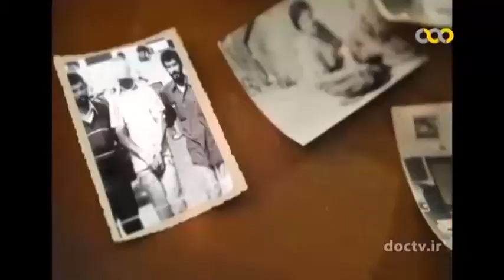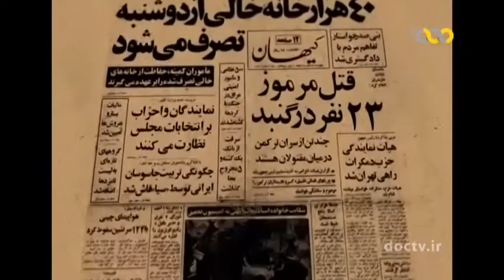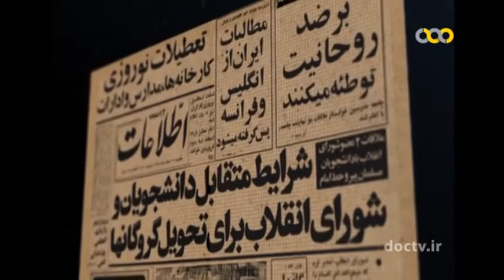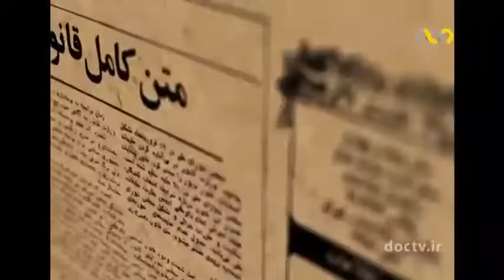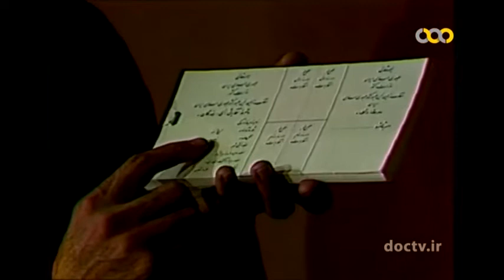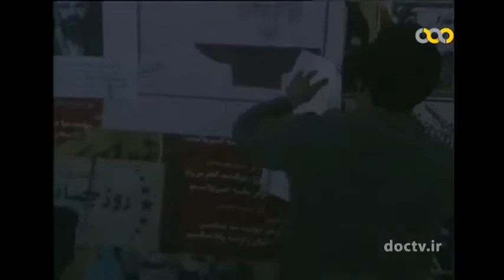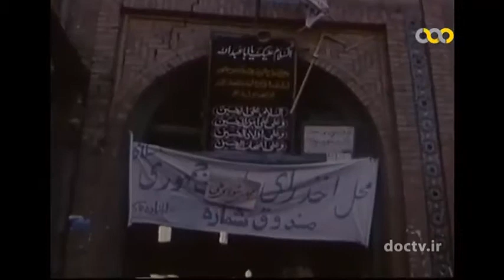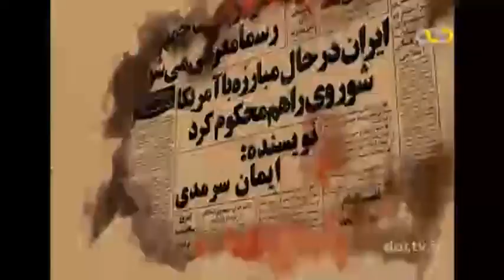مستند مه شکن قسمت 24